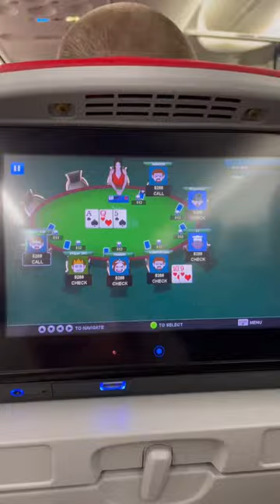Day 1 in Puerto Rico